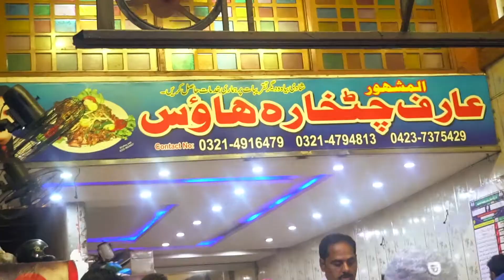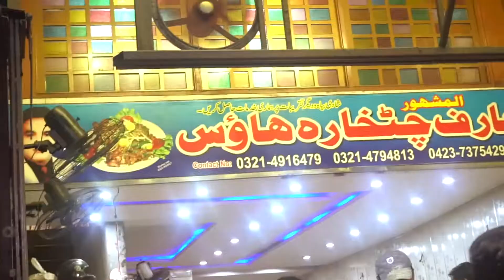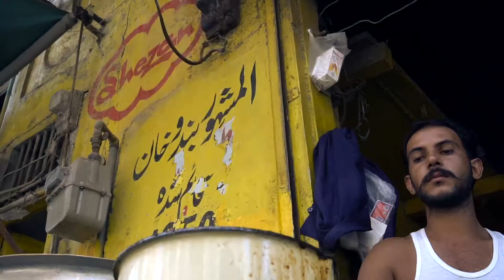Chicken Tawa Piece | Arif Chatkhara House | Amazing Skillet Fried Chicken in Lahore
Shooting date and time : September 1, 2019, 20:30
Location : Walled City of Lahore, Lahore, Punjab, Pakistan
Store name : Arif Chatkhara House
Store opening and closing time : 18:00 to 24:00
Store holiday : None except for National Holiday
Food name : Tawa Piece
Food price : 450 PKR (= 2.91 USD) per plate
Food materials : Chicken, Spices, Oil, Onion, Chilies, Garlic, Sauces
Food impression and taste : It is good for dinner. rating 10/10
Camera model : Sony α6300

(Updated: February 24, 2020, RIATABI Team)